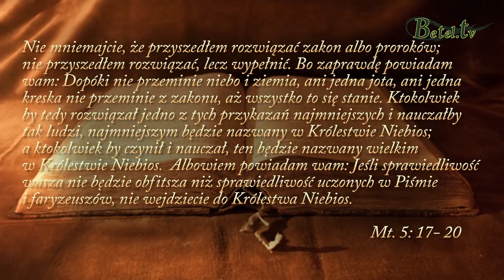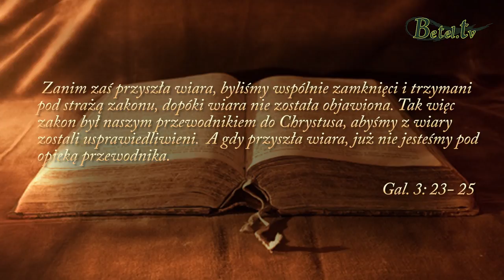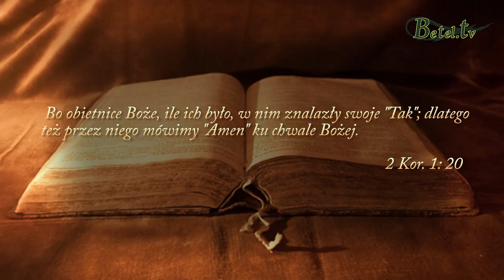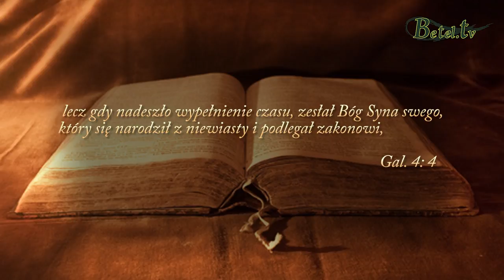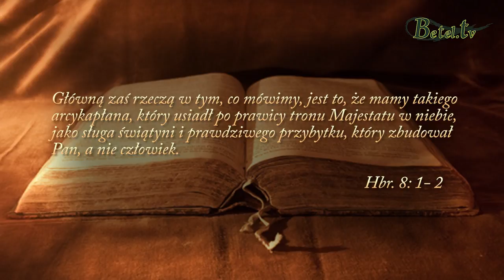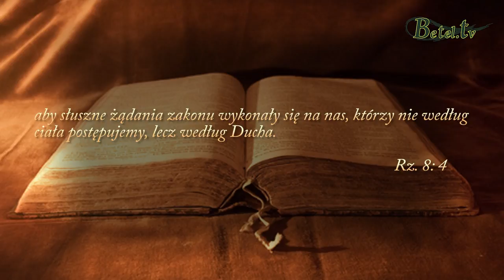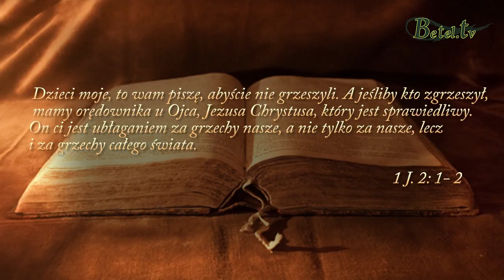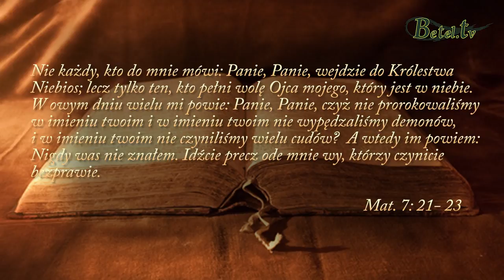Kazanie na górze cz. XIV- Chrystus a Stary Testament - pastor Bogusław Wrzecionko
Nauczanie Jezusa i życie Jezusa jest absolutnie zgodne i harmonijne z całym przekazem Starego Testamentu. Sam Jezus potwierdził ważność zakonu słowami w ewangelii Mat. 5, 17 – 18. Z tych słów Jezusa wynika, że cały Stary Testament jest aktualny. Jezus nie odcina się od Starego Testamentu dlatego, że Boże Prawo jest stałe i jest wieczne.